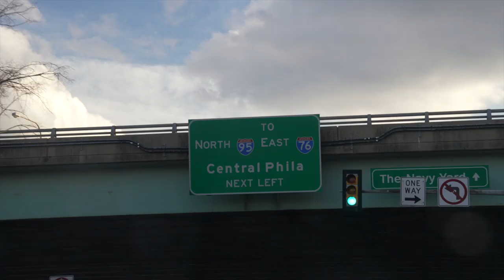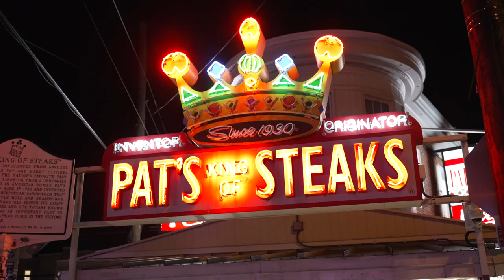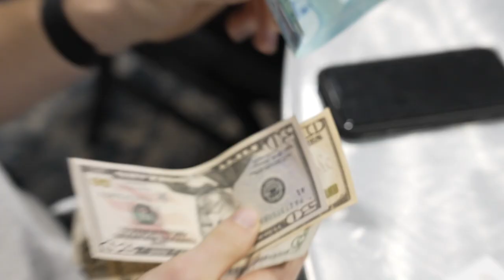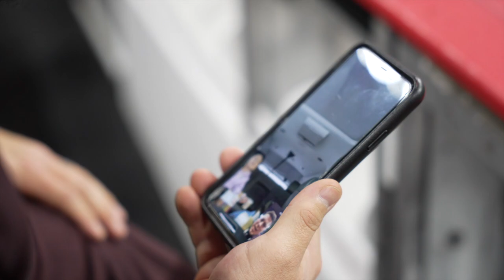Thunderbirds 360: Episode Nine - Fly Birds Fly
The Thunderbirds head to Philadelphia to take on the Wings for their second matchup of the season. The team dives into Kangaroo Court, has the heated Geno's vs. Pat's cheesesteak debate... and comes out with an impressive win in enemy territory.